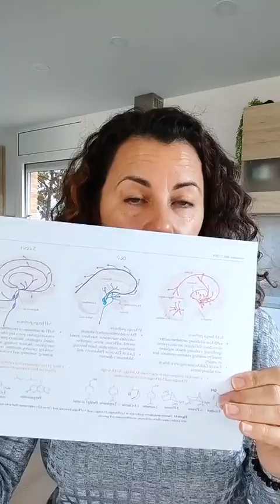La química te explica: Qué usos emocionales tienen los aceites esenciales de cítricos (Café 31)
Usos emocionales de los AE de cítricos 🍋 y qué evidencia científica hay sobre ellos.

🍊 Los cítricos son de mis AE preferidos, no sólo por su olor, también por su sostenibilidad: son abundantes y, el de los frutos, se obtienen de la cáscara, subproducto de otras industrias como la del zumo de fruta.

🔬 Hay evidencia de que los cítricos son una gran alternativa natural para aliviar el estrés y los trastornos relacionados.

🧬 Los cítricos tienen superpoderes ;) y el más importante es su poder antioxidante capaz de neutralizar el estrés oxidativo producido por esos radicales libres que degeneran moléculas estructurales, como el colágeno u otras como ARN y ADN, ácidos grasos, proteínas y otras moléculas esenciales. Esta oxidación al final da lugar al envejecimiento a inflamación que luego puede ser el origen de complicaciones importantes como Alzheimer, Parkinson, cáncer, diabetes…

Ejemplos prácticos de usos según la ciencia:
✅ Bergamota: ayuda a aliviar la inquietud y favorece el sueño, entre otras cosas porque reduce la presión arterial y la frecuencia cardíaca.
✅ Naranja dulce + lavanda: Mejoran el sueño porque estimulan los receptores GABA.
✅ Limón + bergamota + lavanda: son de gran apoyo durante una depresión.
✅ Bergamota + pomelo: ayuda a reducir el estrés por su acción reduciendo el cortisol en sangre.
✅ Lavanda + naranja + sándalo son de gran apoyo para la ansiedad y la depresión.

🙏 OJO como siempre con medida, en mi Café anterior os mencioné cómo con 4 veces que estuvieron unas mujeres expuestas a los aceites, ya notaron sus efectos calmando su ansiedad.

⚠️ IMPORTANTE, vigila cómo guardáis los aceites cítricos. Se oxidan con facilidad. No los guardéis durante mucho tiempo.

¿Quieres saber usar con tranquilidad los aceites esenciales? Apúntate a mi membresía, por menos de 10€ al mes podrás asistir a la clase mensual, los días de debate y dudas y consultar todas las clases anteriores.

📚 Agarwal P, Sebghatollahi Z, Kamal M, Dhyani A, Shrivastava A, Singh KK, Sinha M, Mahato N, Mishra AK, Baek KH. Citrus Essential Oils in Aromatherapy: Therapeutic Effects and Mechanisms. Antioxidants (Basel). 2022 Nov 30;11(12):2374. doi: 10.3390/antiox11122374. PMID: 36552586; PMCID: PMC9774566.